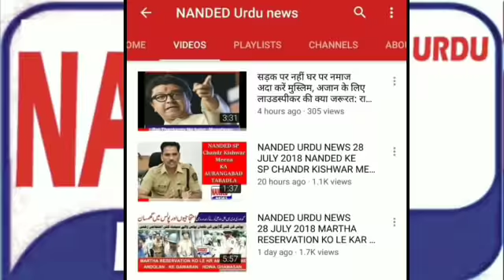NANDED URDU NEWS 22 SEP 2018 👉AAJ KI TOP HEADLINE ZARROR DEKHE🌎👍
NANDED URDU NEWS 22 SEP 2018

  👉AAJ KI TOP HEADLINE ZARROR DEKHE👍